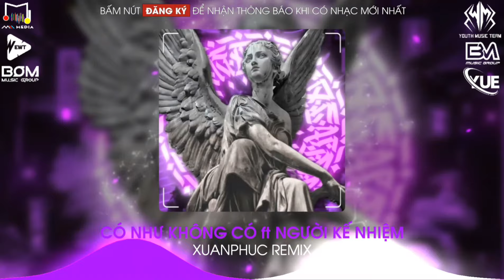CÓ NHƯ KHÔNG CÓ ft NGƯỜI KẾ NHIỆM - XUANPHUC REMIX | SIÊU PHẨM NHẠC VIỆT REMIX CHÁY HOT TIKTOK 2023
◽Title : CÓ NHƯ KHÔNG CÓ ft NGƯỜI KẾ NHIỆM - XUANPHUC REMIX | SIÊU PHẨM NHẠC VIỆT REMIX CHÁY HOT TIKTOK 2023

© Bản quyền video thuộc về Mii Media
© Copyright by Pháp Sư Công Phạm Remix & Mii Media ☞ Do not Reup